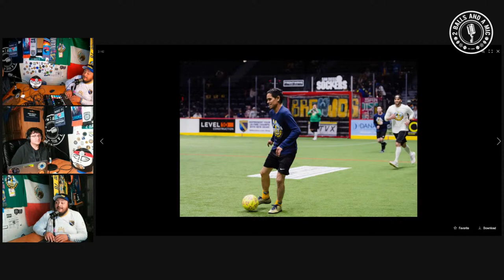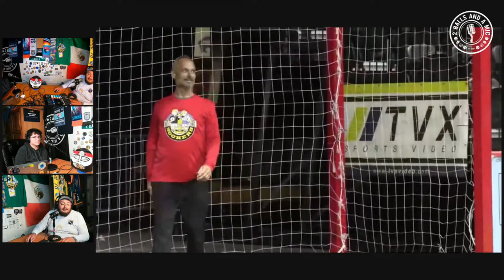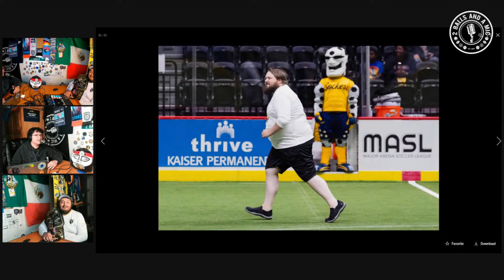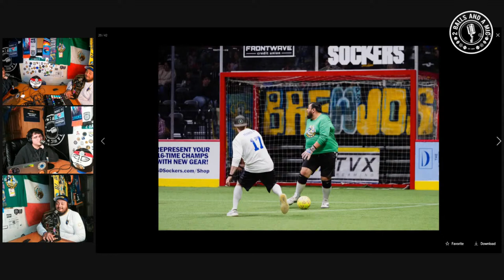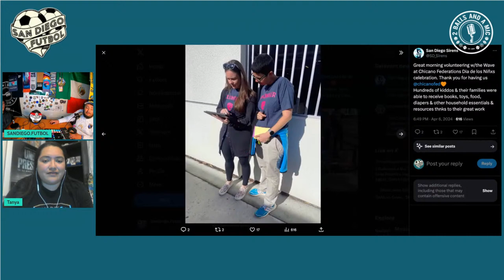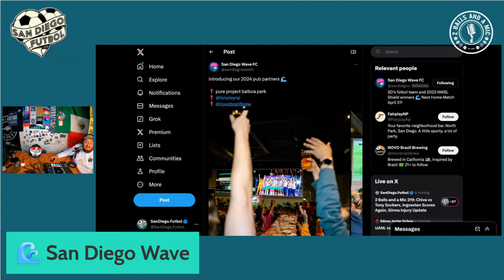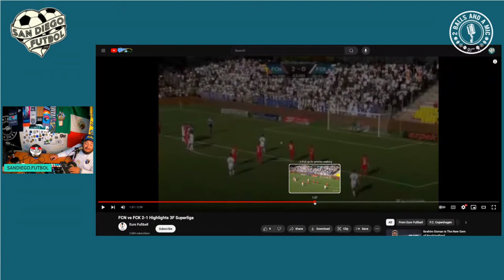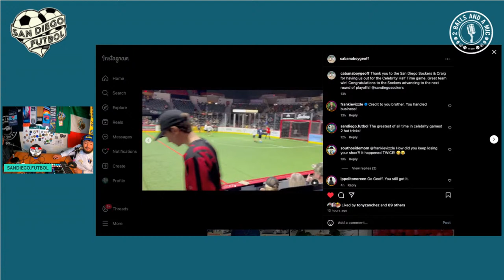2 Balls and a Mic 219: Chiva vs Tony Sockers, Ingvasten Scores Again, Girma Injury Update